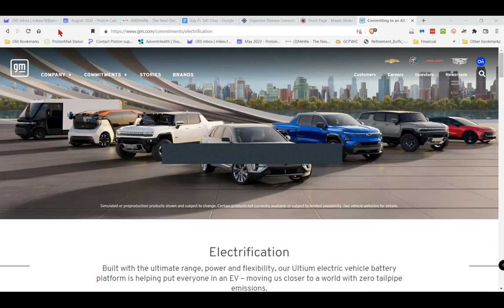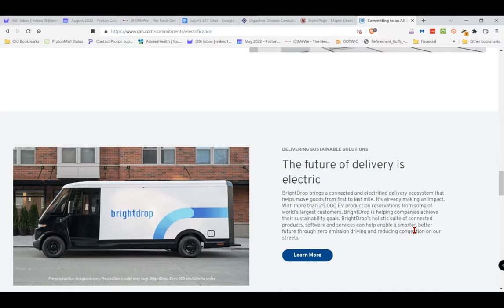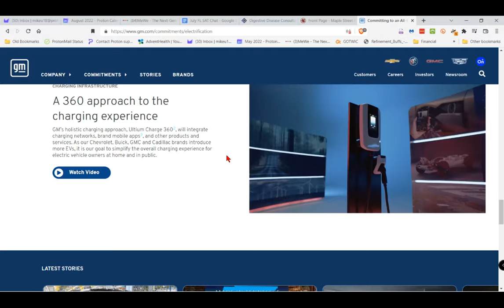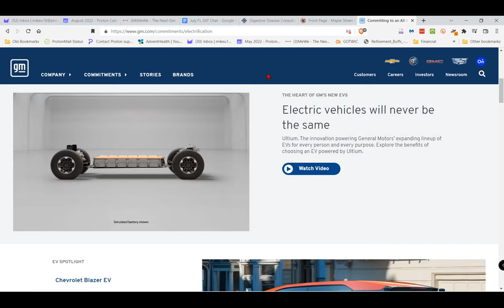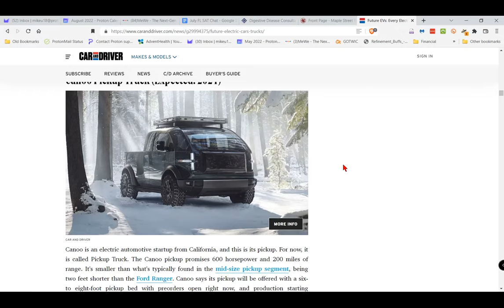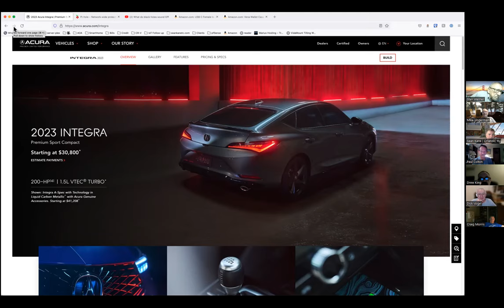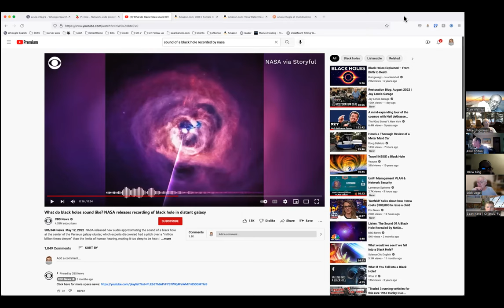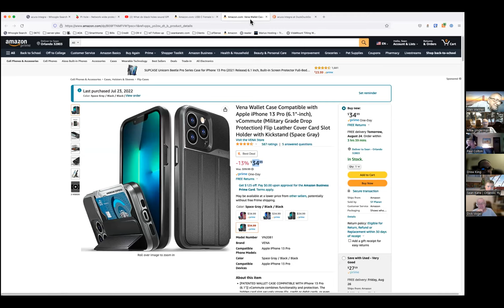CFCS TechSIG Aug 23 2022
The Central Florida Computer Society's Technical Special Interest Group Meeting Zoom Recording from August 2022.